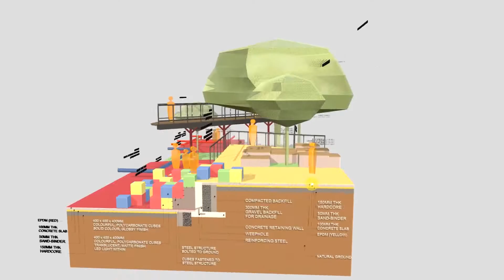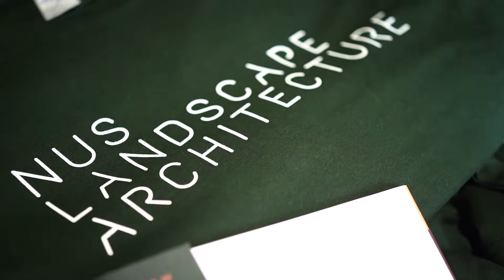NUS Bachelor of Landscape Architecture 2022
Introducing the NUS Landscape Architecture Programme in the College of Design and Engineering (CDE)

NUS Bachelor of Landscape Architecture